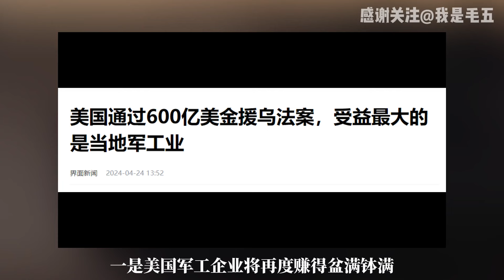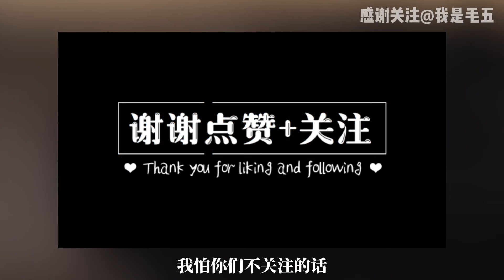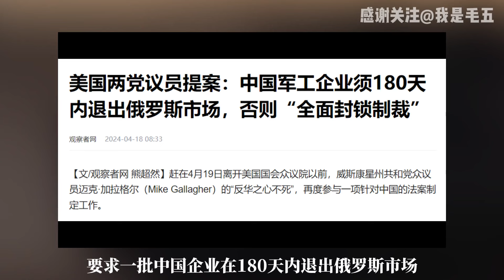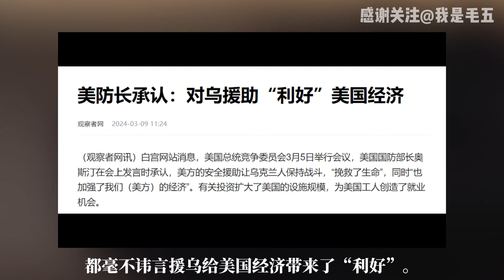乌克兰打不赢怪谁？美国翻炒“中国援俄论”别有用心